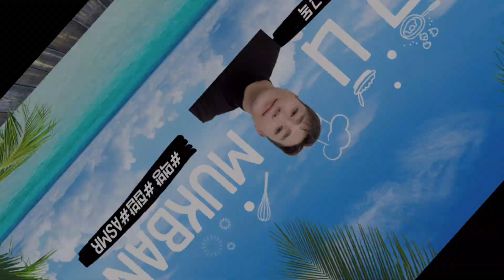엄마표 집밥🍚 군침도는 매콤한 제육볶음🔥 갓담근 열무김치에 대접밥은 꿀조합입니다🧡 한식 먹방 리얼사운드 Korean food mukbang eatingshow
안녕하세요!
오늘은 어머니께서 매콤하게 묵은지를 넣고 제육볶음을 해주셨습니다!!
거기다가 갓 담근 열무김치를 해주셔서 대접밥을 준비했습니다!!
오늘도 감사히 맛깔나게 먹어보겠습니다^^

👀 소중한 댓글 하나하나 읽어보고 최대한 답변드리겠습니다!

🧗‍♂️  많이 부족하지만 더 좋은 영상, 소리, 사람이 되도록 노력하겠습니다!

🙏🏻 항상 행복하세요! 건강하세요! 감사합니다!^^